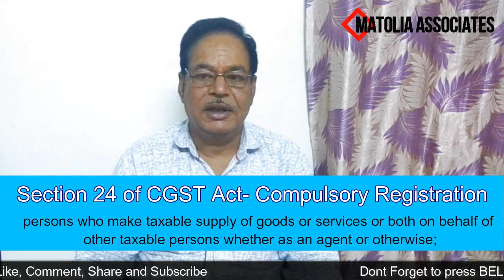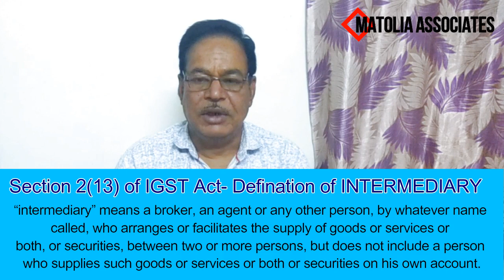Is Registration mandatory for Commission Agent under GST ? | Complete analysis of all sections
Is it compulsory for the Commission agent to get registration under GST, without any threshold limits ?

Lets analyse every section talking about the registration of Commission Agent under GST, whether it be Section 24 of CGST Act, or defination of Agent under Section 2(5) of CGST Act or defination of Intermediary under Section 2(13) of IGST Act

MATOLIA ASSOCIATES TAX CONSULTANTS